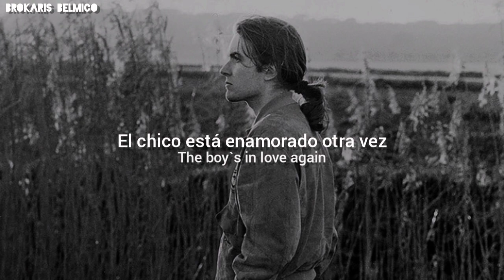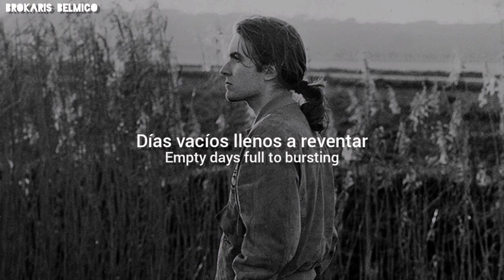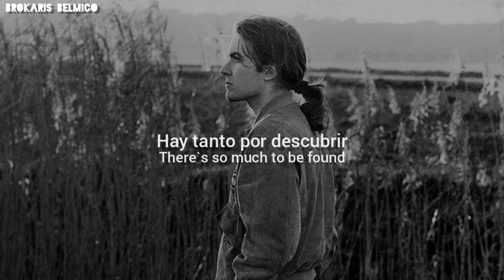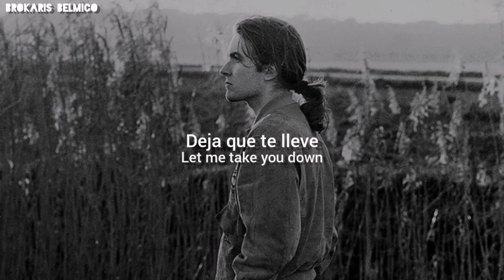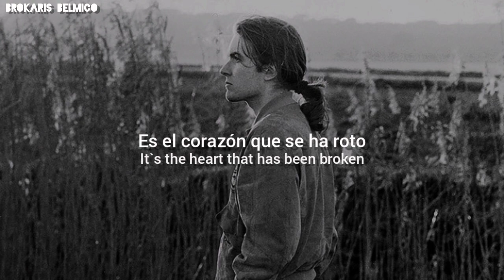David Sylvian - Cafe Europa (Lyrics/Subtitulado al español)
📷 by Yuka Fujii

Lyrics:

They fired off the first shot
So we`re on our feet and running
We`re re-writing all the textbooks
In the process of becoming
There`s so much to live for
If we stop putting up a fight
There`s a place for every story
And this one starts with us tonight

Let me take you down
To Cafe Europa
There`s so much to be found
So much to discover

We`re travelling by moonlight
From London to the Highlands
We lose ourselves in inner cities
In the hope of re-defining
The space that surrounds us
What an emptiness within
It`s all in the papers
The boy`s in love again

Always arriving
Headlights lit up from coast to coast
Empty days full to bursting
With the names of the people and places
We miss the most

I`m taking the last train
Flying the last flight
I`m calling on the angels
And letting in the sunlight

To Cafe Europa
To Cafe Europa
To Cafe Europa
Cafe Europa
Cafe Europa

It`s the heart that has been broken
Finds the truth in what is spoken
Cafe Europa
Cafe Europa

Letra:

Ellos dispararon el primer tiro
Así que estamos de pie y corriendo
Estamos reescribiendo todos los libros de texto
En el proceso de convertirnos
Hay tanto por lo que vivir
Si dejamos de luchar
Hay un lugar para cada historia
Y ésta empieza con nosotros esta noche

Deja que te lleve
Al Cafe Europa
Hay tanto que encontrar
Tanto por descubrir
Al Café Europa
Hay tanto por descubrir
No te defraudaré

Viajamos a la luz de la luna
De Londres a las Highlands
Nos perdemos en el centro de las ciudades
Con la esperanza de redefinir
El espacio que nos rodea
Qué vacío interior
Todo está en los periódicos
El chico está enamorado otra vez

Siempre llegando
Faros encendidos de costa a costa
Días vacíos llenos a reventar
Con los nombres de las personas y lugares
que más echamos de menos

Voy a coger el último tren
Volando el último vuelo
Llamo a los ángeles
Y dejando entrar la luz del sol

Al Café Europa
Tanto por descubrir
Al Café Europa
No te defraudaré
No te defraudaré

Al Café Europa
Al Café Europa
Al Café Europa
Café Europa
Café Europa

Es el corazón que se ha roto
Encuentra la verdad en lo que se dice
Café Europa
Café Europa

Tags (Ignorar/ignore):
Brilliant Trees, álbum David Sylvian, songs Sylvian, traducida al español, traducido al español, letra en español, sub, Dead Bees On A Cake, Blemish, Japan Band, Manafon, The First Day, Secrets Of The Beehive, Damage, Gone To Earth, Robert Fripp